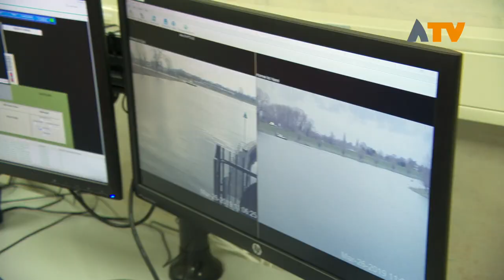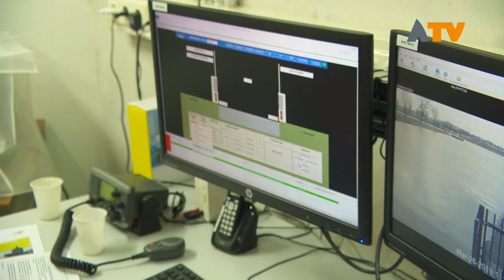Kromme Nolkering sluit perfect tijdens oefening - Altena TV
WIJK EN AALBURG – De Kromme Nolkering is een bekend baken langs de Maasdijk bij Wijk en Aalburg. De kering sluit bij hoogwater op de Bergse Maas, dat is sinds de bouw in 2002 nooit voorgekomen maar toch wordt er twee keer per jaar geoefend.

De kering is gebouwd naar aanleiding van de hoge waterstanden in 1993 en 1995. Toen bleek dat de dijken langs het Heusdens kanaal en de Afgedamde Maas onvoldoende bescherming boden. De stormvloedkering is in beheer van Waterschap Rivierenland en verbindt de dijken van de Bommelerwaard met die van Altena. De schuif is 50 meter breed, 9 meter hoog en weegt 350 ton. Wanneer de waterstand boven 3,50 meter NAP komt, wordt de schuif gesloten. Schepen kunnen ten tijden van de sluiting niet passeren. Alles werd tijdens de oefening aangepakt zoals dit ook zal gaan als er echt nood aan de man is.

Tijdens de oefening werd een stroomstoring gesimuleerd, de schuif kan dan niet meer met de pompen in beweging komen, maar zakt dan op zijn eigen gewicht. De gehele oefening duurde inclusief stroomstoring van 8.30 uur tot 13.00 uur.